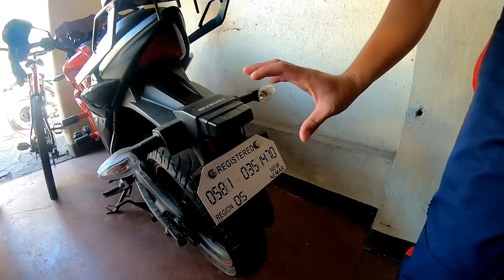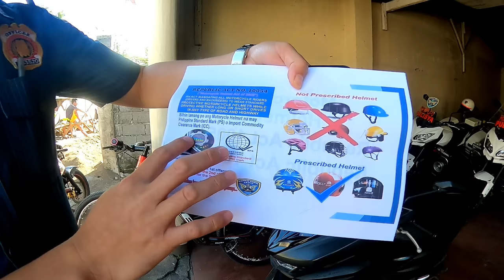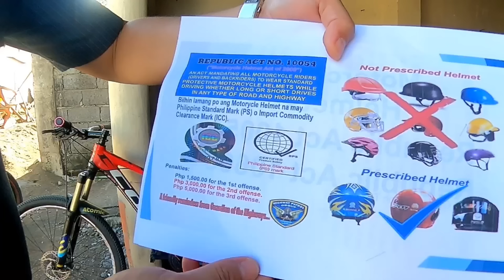Tips mula sa PNP HPG para iwas huli sa checkpoint!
Ito yung biglaang interview kay sir Apuli nang mapadaan ako sa HPG. Sana makatulong ang konting kaalaman! Share natin sa mga kapwa riders! RideSafe!